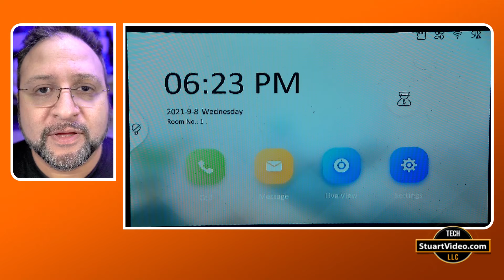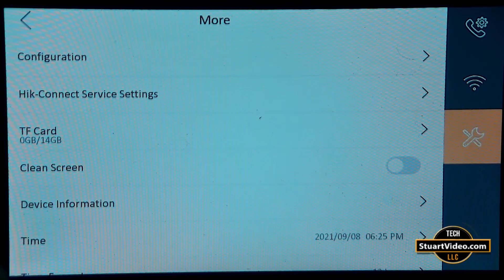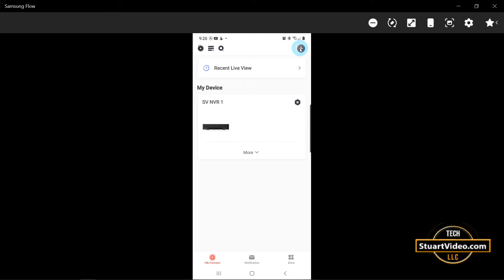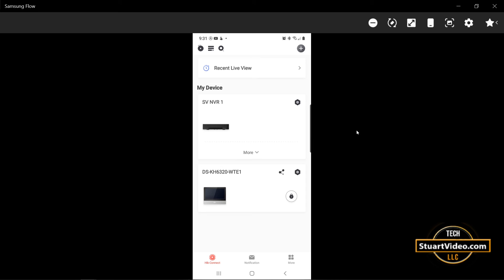Hikvision Intercom v2 , Connecting a Mobile Phone How To